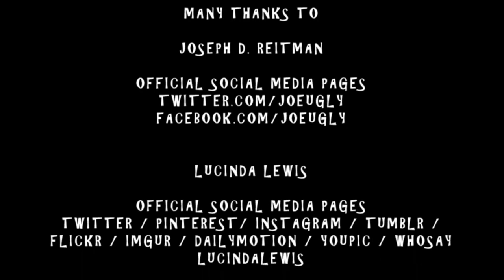Very Bad Santa (Joseph D. Reitman) from Happy! interview with Lucinda Lewis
Very Bad Santa was lurking about Jingle Hells in the Lower East Side of New York making holidays miserable for everyone!
Interview with Very Bad Santa (Joseph D. Reitman) from Happy! 9 December 2017 with Lucinda Lewis for Vampire Realm

Joseph D. Reitman Official Sites
@JoeUgly - Twitter/Facebook